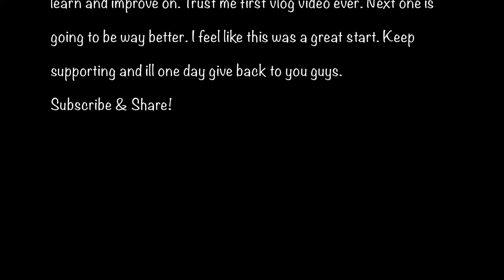My First !VLOG! Tennessee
First Vlog!

Definitely a big teach tape. Working on getting better and creating more content!

This my first vlog ever. I say it was a great start. Let me know what you guys think in the comments and dm me on Instagram on what I could do better or just simply what you guys want to see next. More content coming up. I will continue to post weekly.

Much Love!